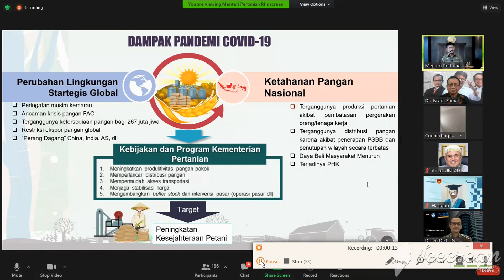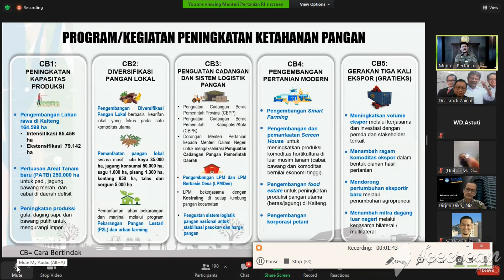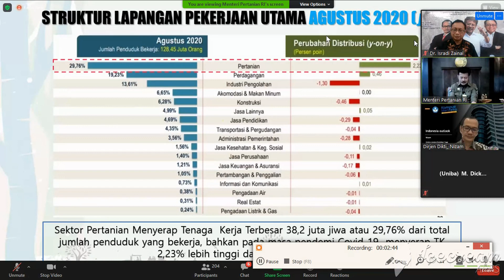Isradi Zainal, Menteri Petanian RI, Webinar Nasional FDTI part 2